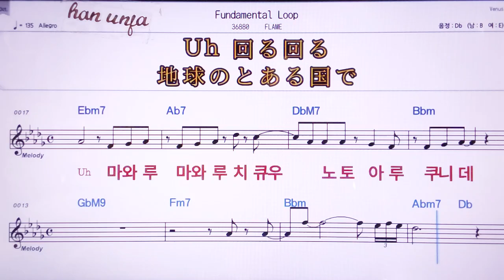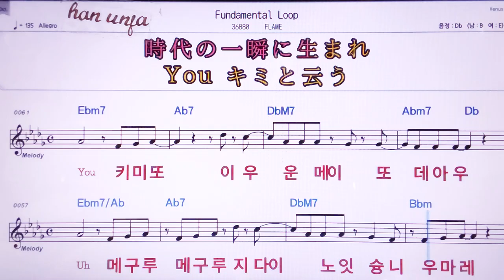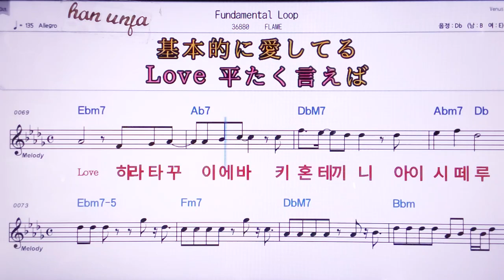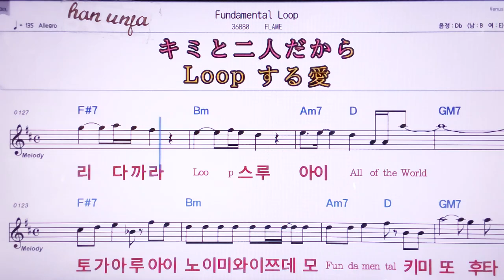💖Fundemental Loop/Flame 👍MR,노래방, 악보, 코드,Karaoke With Sheet Music